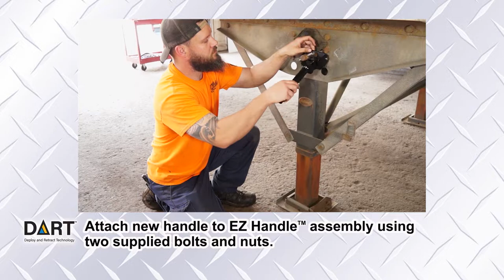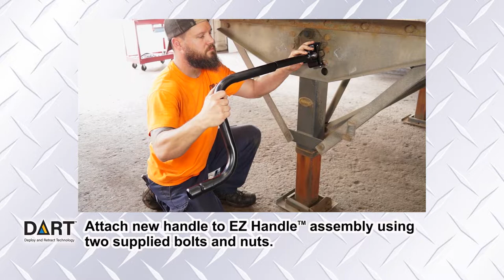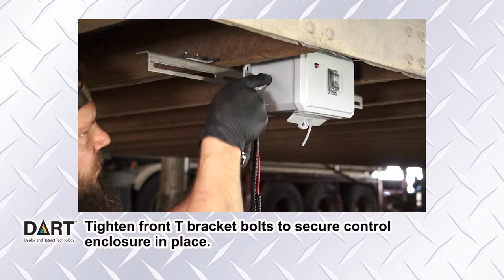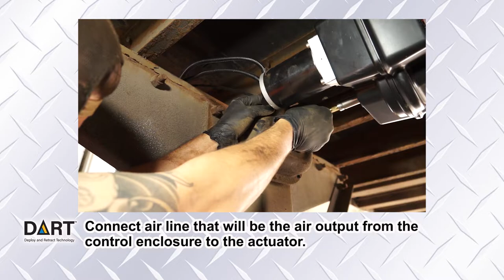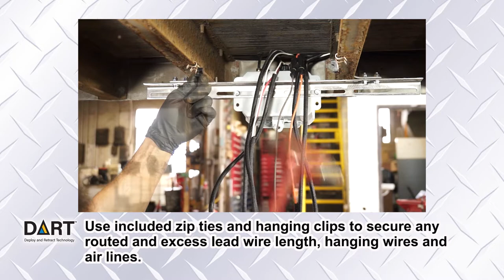Dry Van/Reefer Trailer DART Electric Landing Gear Automation Installation Video